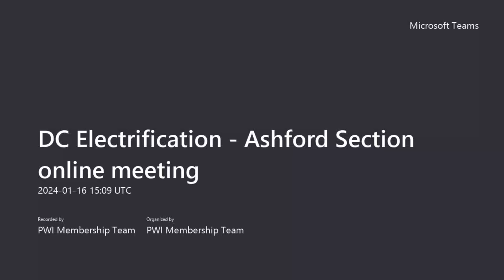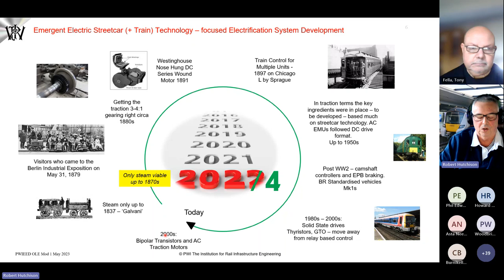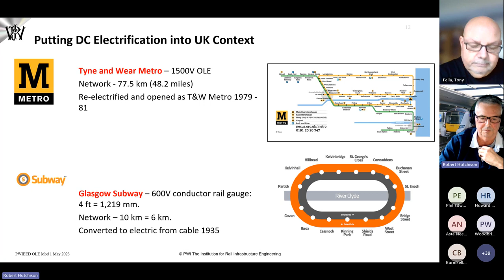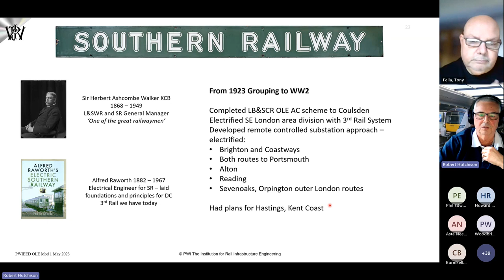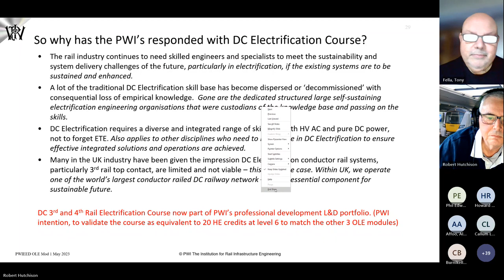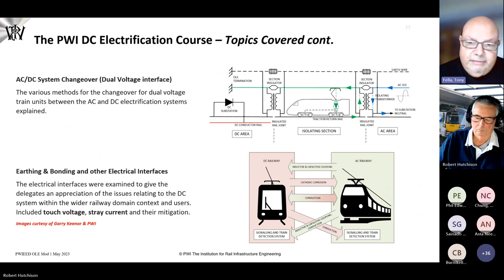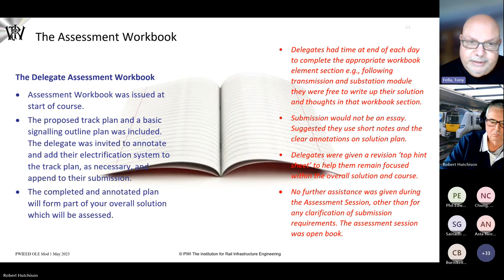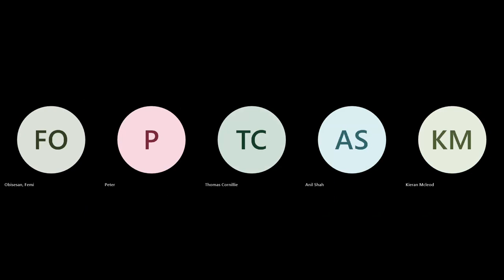DC Electrification - Robert Hutchison, Tony Fella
DC Electrification - Getting sparks flying in the classroom
PWI Ashford Section meeting (Online)
16 January 2024